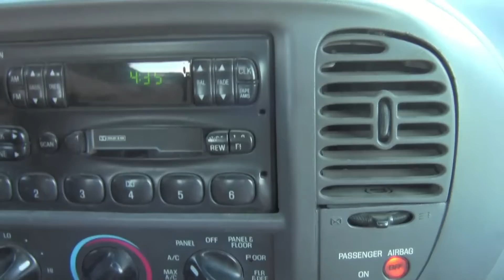Trip to New York Vlog #1: Trip to the airport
The first part of our trip to New York... getting to the airplane!